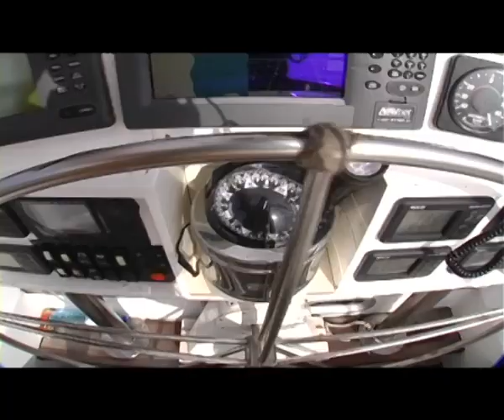12 - Le mura di Lepanto| Popoli del Mare, prima serie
Prosegue il viaggio di Syusy Blady e Patrizio Roversi sulla rotta dei Popoli del Mare. Per raggiungere Lepanto, passiamo con Adriatica sotto al Ponte di Patrasso che unisce due sponde della Grecia. Idealmente è un ponte tra Oriente e Occidente, dove si svolse la famosa battaglia che fu l'inizio della fine dell'Impero Ottomano. Una testimonianza dei collegamenti che dovevano esserci tra popolazioni lontane già in tempi molto remoti, dove a unire (e non a dividere!) paesi anche molto distanti tra loro era proprio il mare. A Lepanto visitiamo le mura della città, fortificata in modo imprendibile...

Ogni settimana su questo canale You Tube una nuova puntata della serie!

+++ I POPOLI DEL MARE +++

Fin dall'antichità è sempre stato più facile girare il mondo per mare che non via terra. Sull'acqua – chi naviga lo sa – non ci sono confini e a volte basta lasciarsi portare dal vento. Syusy, appassionata di archeologia e misteri della storia, ne ha sempre tenuto conto viaggiando per il mondo e navigando su Adriatica. In particolare nel Mediterraneo, dove navigare è come spostarsi nella Storia! Da tempo Syusy ha seguito le tracce dei Popoli del Mare, indagando l’origine, gli spostamenti e le abitudini di queste antiche popolazioni che colonizzarono il Mediterraneo prima di Etruschi e Fenici, i misteriosi costruttori delle mura ciclopiche poligonali che si trovano sparse in tutto il mondo. Sono Popoli del Mare i Tirreni, i Shardana, i Paleset, i Tursa,i Siculi... Ma prima di loro c’è stato un tempo in cui altre genti ci hanno lasciato testimonianze incredibili, soprattutto di tipo architettonico. Li chiamavano Pelasgi, ma chi erano in realtà? E che origini hanno le mura ciclopiche a loro attribuite?